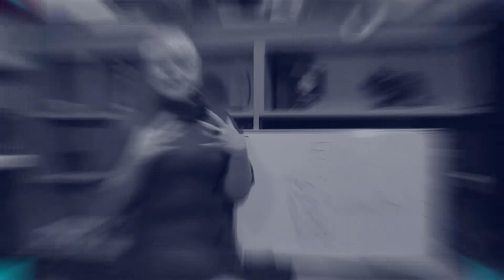Kako napraviti makeover za sreću i uspjeh?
Kako se redizajnirati i napraviti “makeover” vrijednosti i kriterija prema kojima se vrednujemo,  pogledajte u novom video tutorijalu serijala „Govornik by Melita Pavlek“.